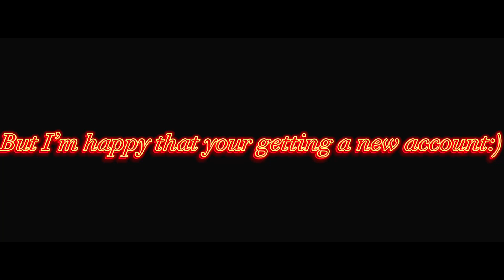This is why you Sml Richie fans don’t see Sml Richie…